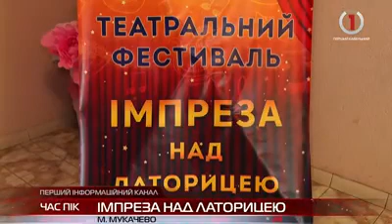1 Кабельний: Імпреза над Латорицею 2019 Мукачево